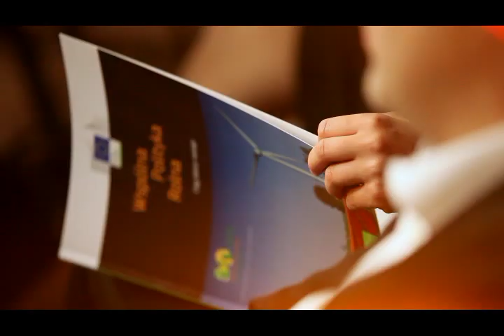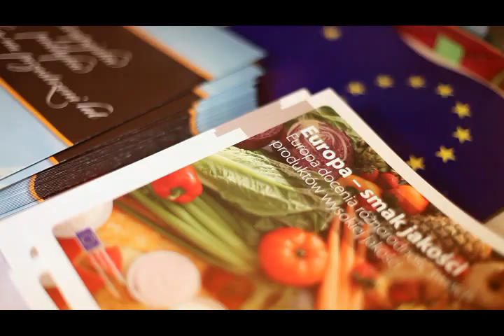Europa pod Tatrami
Sztuczne krowy, makieta gopodarstwa rolnego, pokazy kulinarne i wiele innych atrakcji z okazji 50-lecia Wspólnej Polityki Rolnej, przygotowanych przez Komisję Europejską podczas III Europejskich Targów Produktów Regionalnych. To wszystko w Zakopanem, podczas imprezy, która odbyła się w dniach 8 - 16 sierpnia odbywały się w Zakopanem. O przyszłości WPR rozmawiali tymczasem m.in. przedstawiciele KE, europosłowie oraz eksperci ds. polityki rolnej. Więcej o imprezie w Zakopanem na